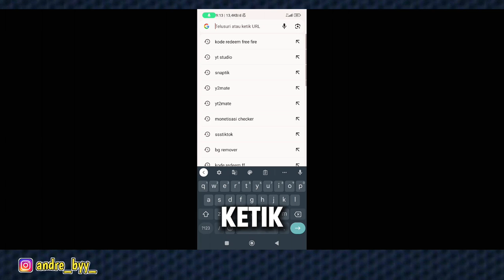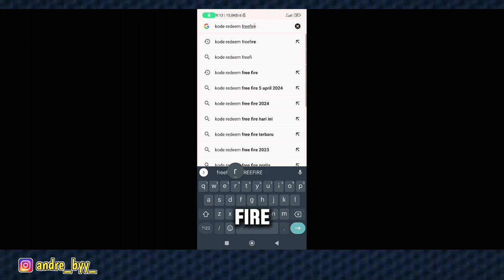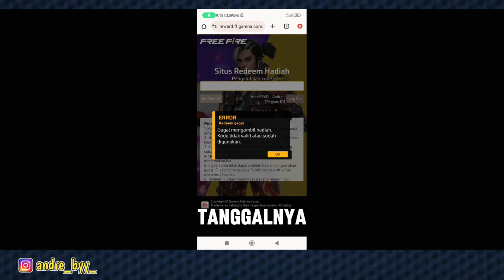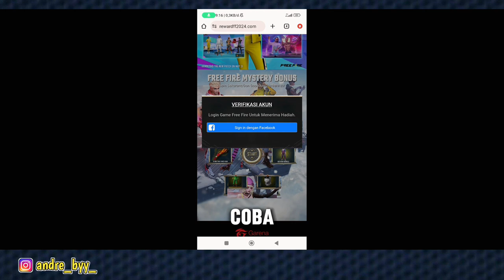kode redeem ff terbaru hari ini 6 april 2024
kode redeem puma dan masih banyak hadiah lainnya